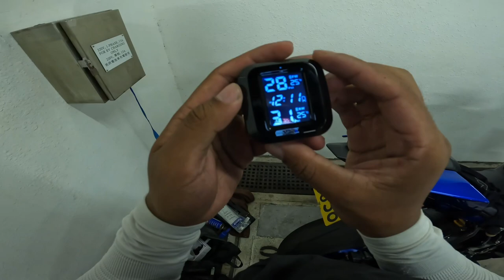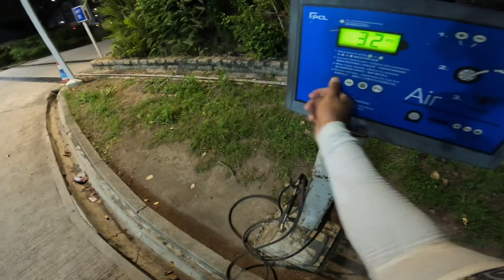Tyre Pressure Kam Bhayo || YZF-R6 || AKRAPOVIC || HONG KONG